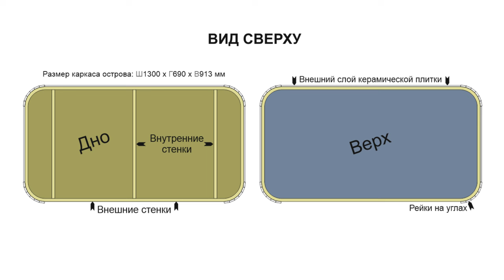Как порадовать жену или как сделать кухонный остров своими руками | DIY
Живя в частном доме нужно быть готовым к постоянной работе по нему же)) Мы не исключение и сегодня в ролике я продолжаю доводить до ума нашу маленькую кухню, а именно делаю кухонный остров своими руками. Используя обычную фанеру у нас получилось сделать достаточно стильный и не выбивающийся из общего вида кухни остров в стиле... в нашем стиле) Ну типо из Пинтерест)